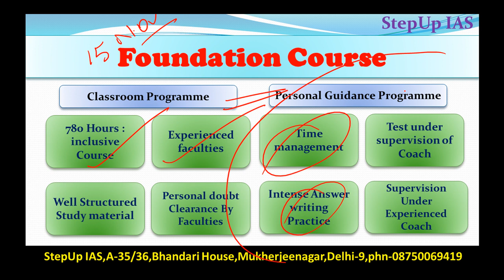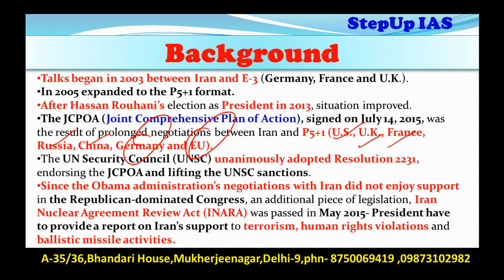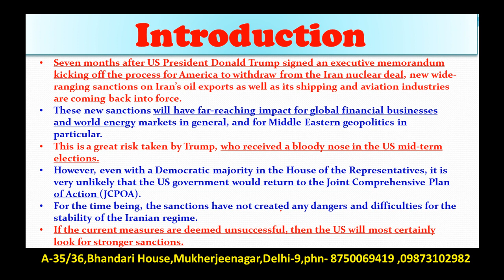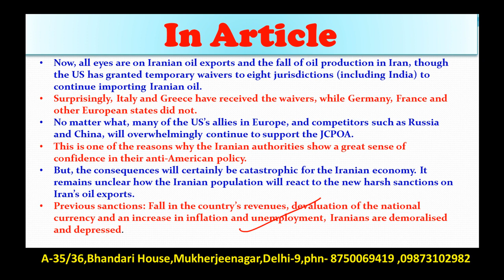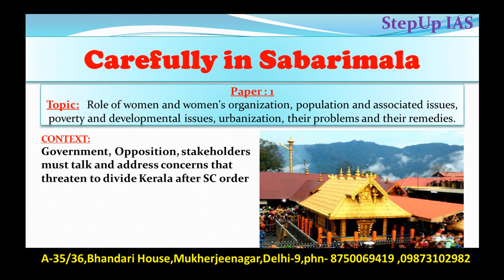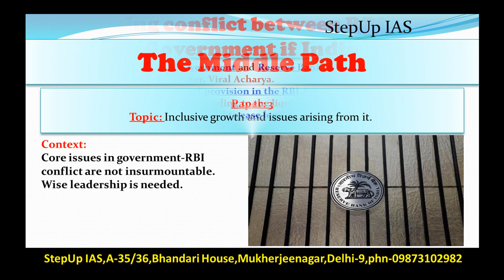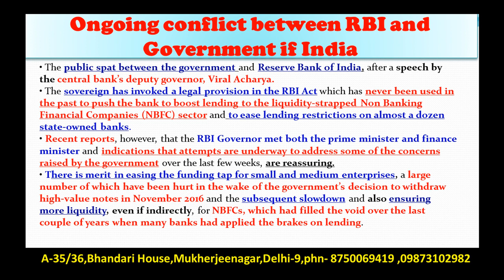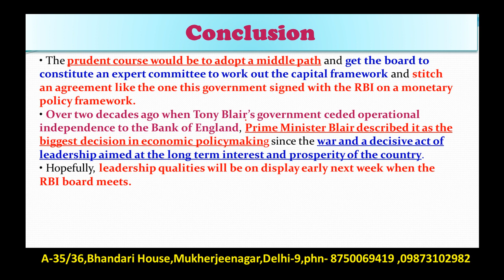15 November The Indian Express Editorial Discussion/ Analysis + Essay and Interview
This Discussion Includes: Iran Nuclear Deal, Sabrimala Issue, RBI